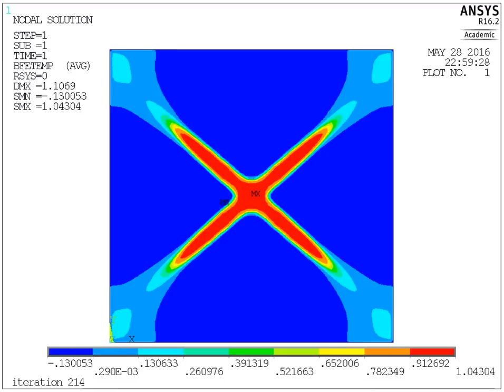Evolution of the martensitic microstructure in a single crystal (ANSYS)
Evolution of a single martensitic variant in a single crystal. The initial austenitic phase (blue) transforms into the martensitic phase (red). The X-like shape is formed to accommodate the elastic strains produced by the martensite formation embedded in the austenitic matrix. The phase field equations were solved in ANSYS.